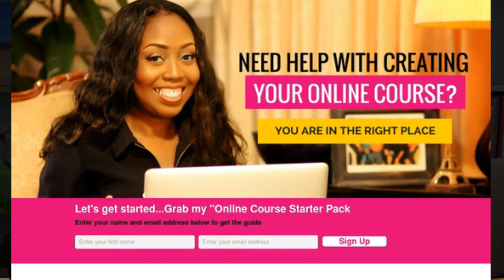Who will buy my products?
If you enjoyed this video and you’ll like to get started, sign up for my free online course starter pack

DOWNLOAD FREE CHAPTER

Download a free chapter of my book, "Knowledge is the New Gold"